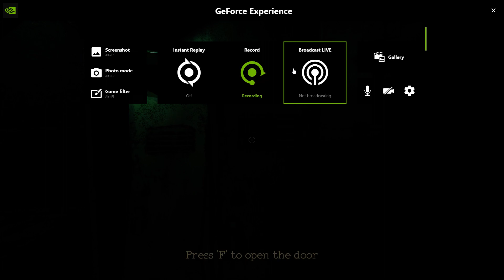Monstrum Nightmare Mode!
FINALLY!!! A Monstrum nightmare mode!! All three monsters out at once!
Edited the game myself.  Two brutes was a glitch still a work in progress.  But the concept is finally here!!!
Take notes team junkfish!!  THIS is what you folks should of had in the game long ago to challenge experienced monstrum veterans like me.